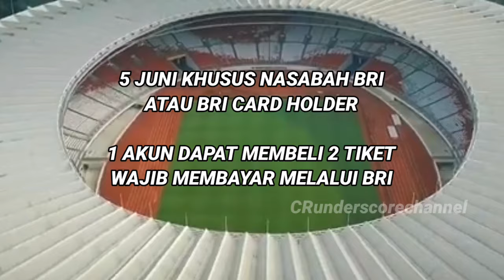HARGA TIKET VS TIPE KURSI || Indonesia vs Argentina 19 Juni 2023, 19.30 WIB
informask harga tiket

webaite resmi PSSJ